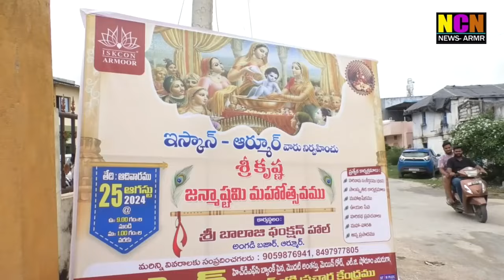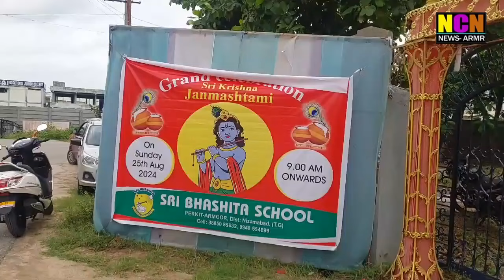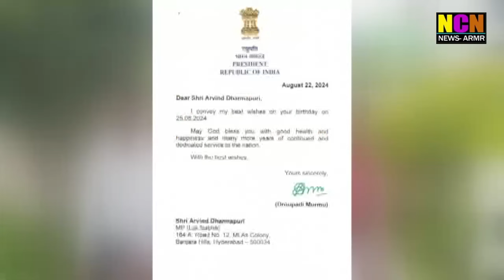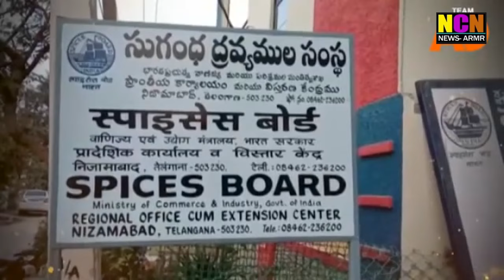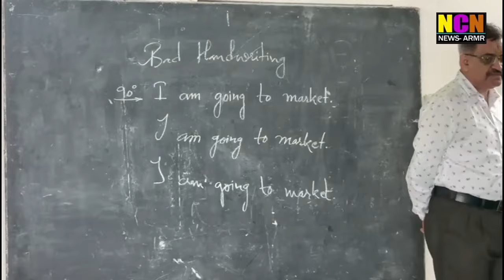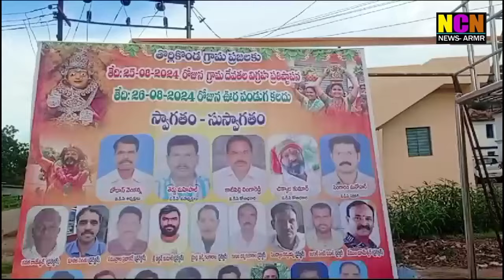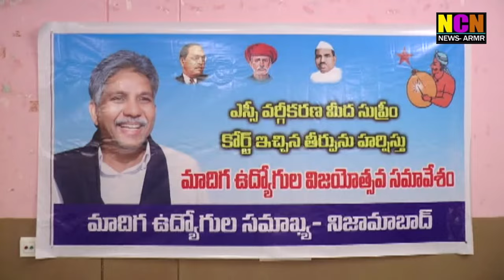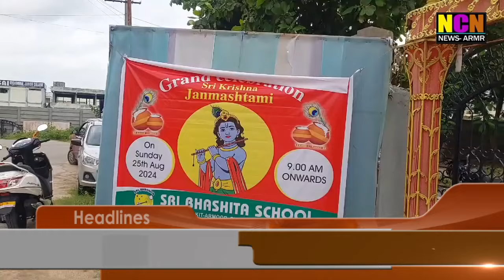NCN NEWS ARMOOR DAILY NEWS 25 08 2024